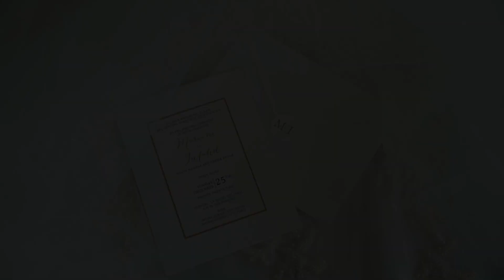Wedding of Mariam & Infahd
Wedding Planner - Eventz N Trendz